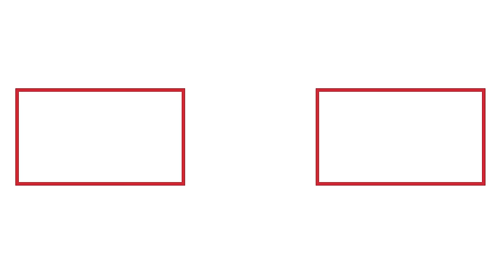9월 27일 한동훈 당 대표, 강화풍물시장 방문